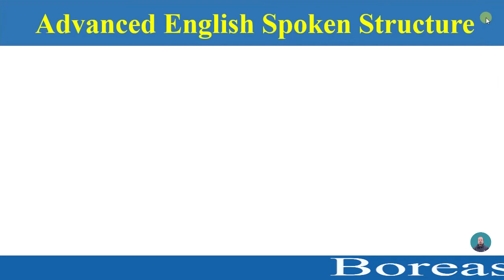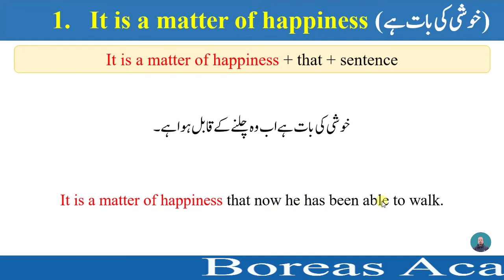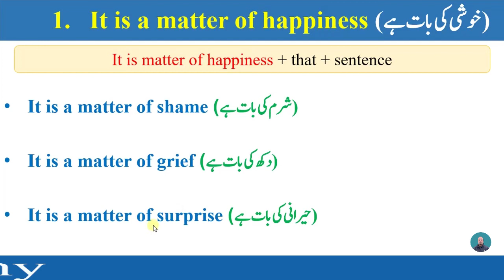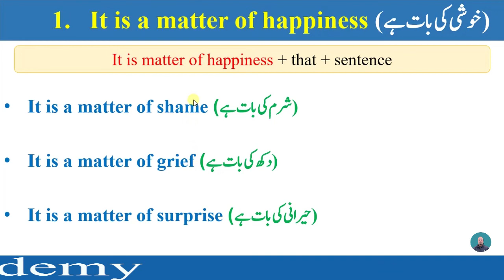Advanced English structure | daily use English sentences, | spoken English structures| By Ameer Ali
Dear viewers in this lecture you will learn the usage of an advanced English structure in English conversation.

If you want to learn English grammar like tenses, modals, active and passive voices, direct and indirect narration, etc. All lectures are available on this channel. keep in your mind, the more you speak more you learn.

KEEP PRACTICING...

Our English course provides:-
 • English Grammar

 Grammar Section includes:
• Time & Tense
• Narration
• Question Tag
• Parts of speech
              o Noun
              o Article
              o Pronoun
              o Adjective
              o Verb
              o Adverb
              o Conjunction
              o Preposition
              o Interjection
• Conditional sentences
• Causative verbs
• Advanced English structures
.  English phrases
YOU CAN SEARCH MY VIDEOS BY:-